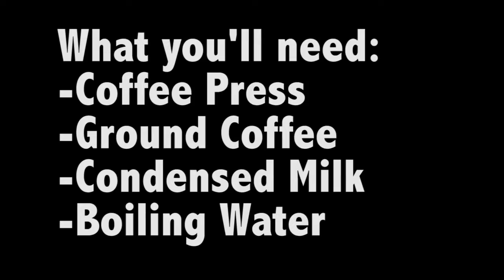HOW TO: Refreshing Vietnamese Coffee w Condensed Milk (in HD)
How to make traditional iced vietnamese drip coffee with condensed milk (ca phe sua da).